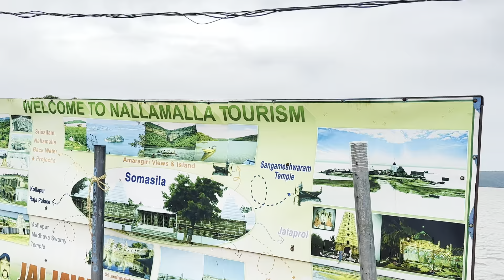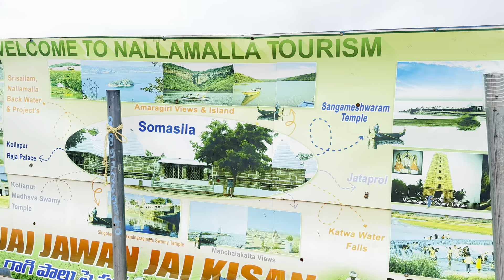Weekend spot somasila